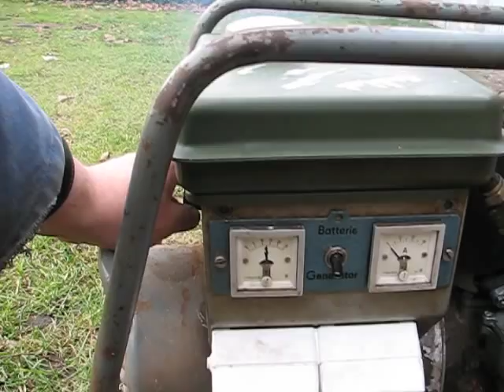FIMAG GAB0,5 12V aus Feuerwehr-Beleuchtungssatz - erster Test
Der erste Testlauf eines FIMAG GAB 0,5 12V nach langem Stillstand.

Der Vergaser war innen vollkommen verkrustet, alle Düsen dicht und auch der Tank erfordert noch ziemliche Zuwendung. Dem Seilzugstarter war die Rückholfeder "abhanden" gekommen, der originale Benzinhahn hatte sich "unerlaubt entfernt" und die originalen wasserdichten Niedervoltsteckdosen am Stromkasten halten sich nun andernorts auf - leider.
Bis es wieder ordentlich da steht, wird wohl noch einiges Wasser die Elbe hinunter fließen.